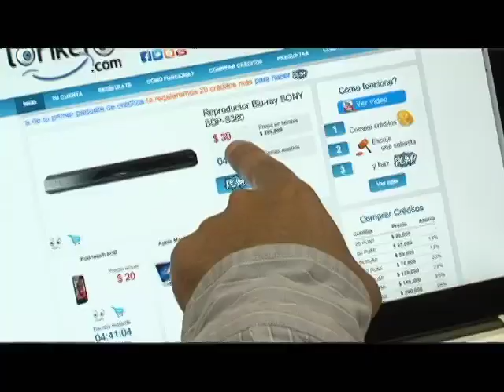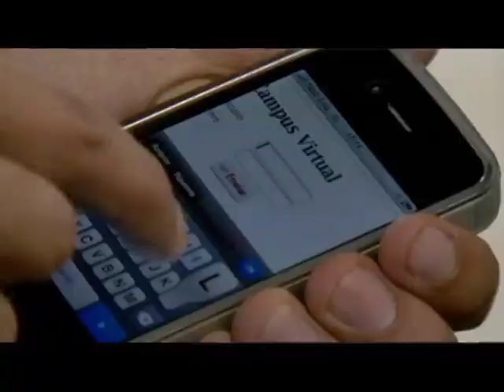Libro Blanco de Teletrabajo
Libro Blanco del ABC del Teletrabajo en Colombia y conozca la guia practica que prepara el Gobierno Nacional para Teletrabajar